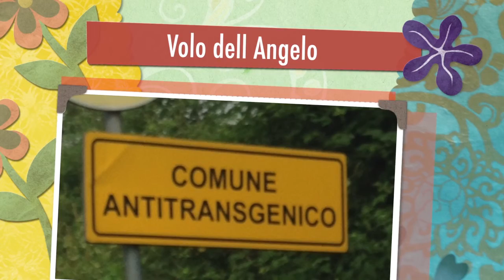Volo dell'Angelo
Volo dell'angelo a Frassinetto (TO) presso Arcansel Luglio 2015